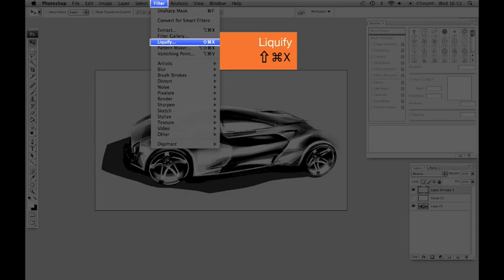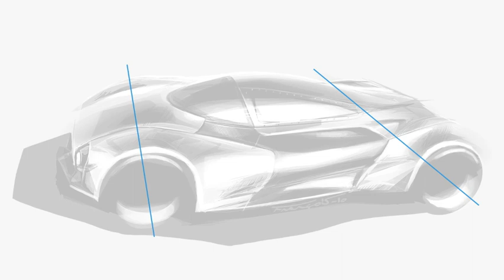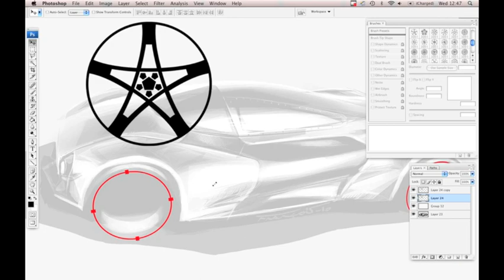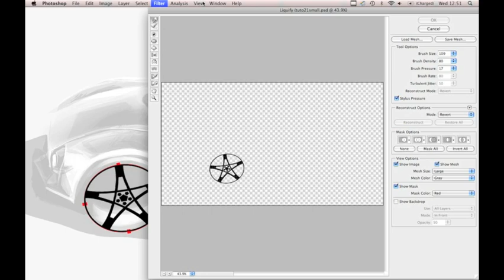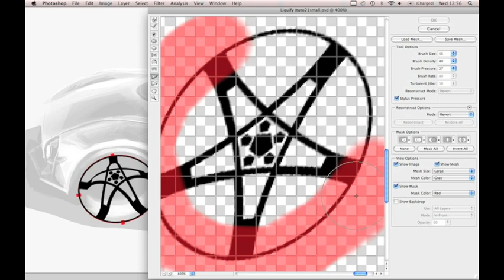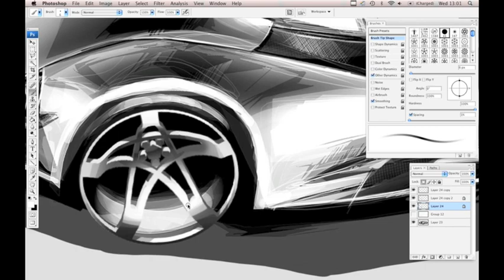LM - Tutorial #2: Rims Rendering Technique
This tutorial shows a way to create cool rims in less than 10 minutes in Photoshop. Download the brushes in the tutorial part of the design process section at local-motors.com // Tutorial by Aurel.//